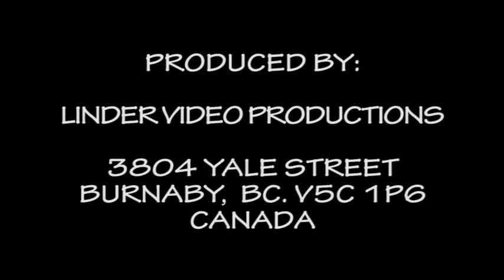20170730 22. LT JAN AMBROZ POVEDALA MOJA MILA ZE JU BOLI